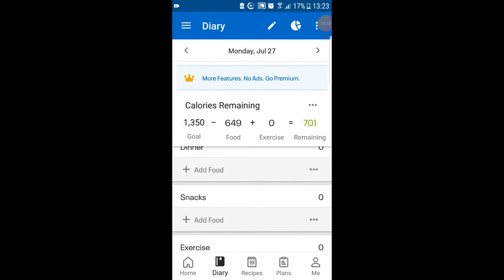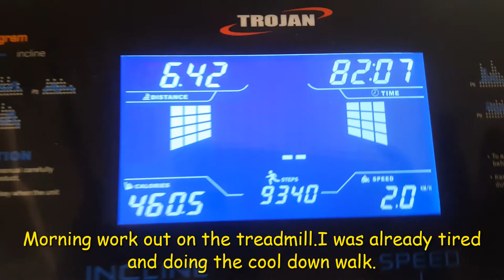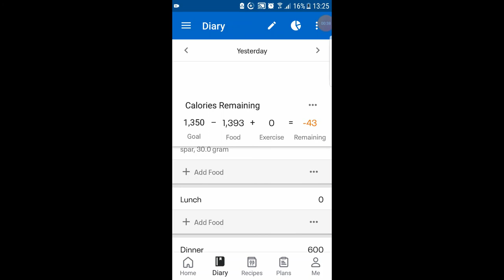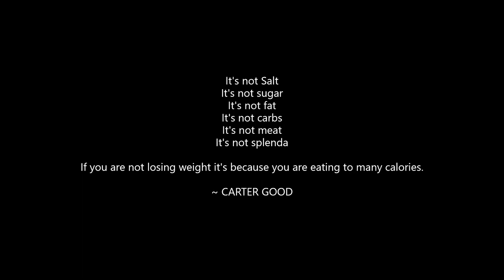my weightloss and fitness secrets|what I I eat in a day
In this video I am showing my weighloss and fitness secrets that will help you to lose weight.I am also sharing what I eat in a day on 1350 calories in this video.